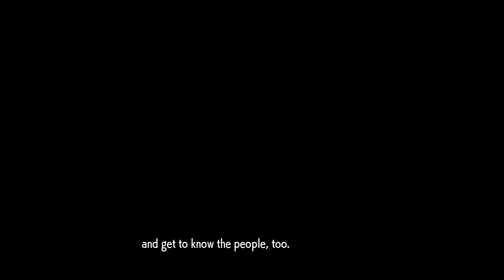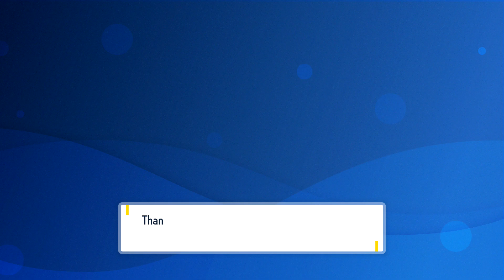CHAD PROFESSOR. | Pokémon Scarlet & Violet Part 3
We Meet Chad Professor, Start Our Journey Into The Open World And Do Our First Raid Battle.